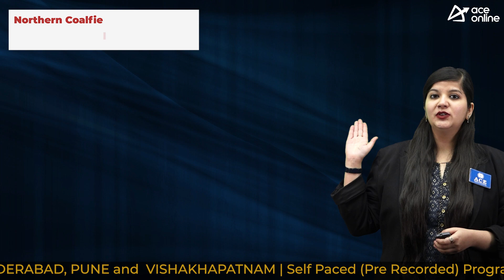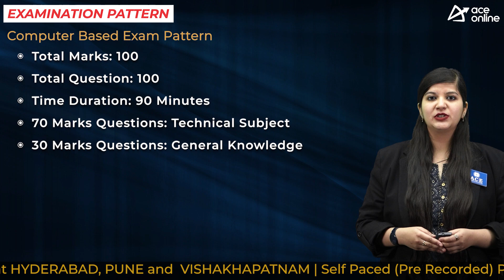NCL invites the applications to the post of Assistant foreman | Last Date: 5 Feb 2024 | ACE Online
Northern Coalfields Limited (A Miniratna Company) (A subsidiary of Coal India Limited) invites the application forms to the post of Assistant foreman

POST NAME
Assistant foreman

DISCPLINE
 Electronics
 Electrical
 Telecommunication
 Mechanical

AGE LIMIT
Upper age Limit 30 years as on 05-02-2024

EDUCATIONAL QUALIFICATION:
Diploma in Engineering / Technology of at least 3 years full time duration, with minimum 60% marks and experience of 02 years in the relevant area/ field

SELECTION PROCESS
Computer Based Exam

EXAM PATTERN
Total Marks: 100
Total Question: 100
Time Duration: 90 Minutes
70 Marks Questions: Technical Subject
30 Marks Questions: General Knowledge

PAY SCALE
Grade-C Basic Rs 47330.25 per month

Mode: Online
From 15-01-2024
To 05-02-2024